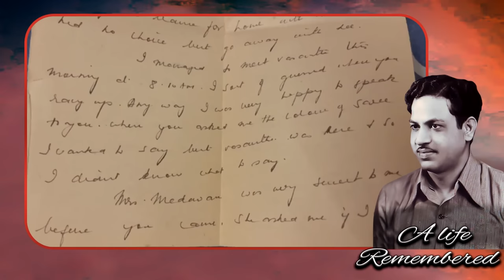DR.SFV.SELVARAJ-"A life remembered"A tribute to a great cardiologist,loving husband & doting father.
"A LIFE REMEMBERED"
A tribute to a great cardiologist, loving husband and doting father.

Dr.SOMIAH FRANCIS VICTOR SELVARAJ (15/10/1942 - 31/10/2020)

Dr. SFV Selvaraj is a Senior Cardiologist and Physician, with more than 40 years of experience in his chosen field who heads the Cardiodiagnostic Center at  GG Hospital. He completed his training in Internal Medicine (MD) from Madras Medical College in 1973 and Doctorate in Cardiology (DM) from Government General Hospital, Chennai in 1983.

During his tenure in government service, he has held the post of Assistant Professor in various departments such as Hematology, Neurology, Internal medicine and Cardiology. He is a fellow of the Cardiological Society of India and served as the Treasurer, CSI Madras chapter, for Two terms 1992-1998. He is a fellow of the Indian society of Electrocardiology, Indian college of Cardiology, Indian Academy of Echocardiography, Indian college of Interventional Cardiology, Indian Medical Association, Association of Physicians of India, Former member – National AIDS control organization (NACO) apex body and Indian Federation of Ultrasound in Medicine and Biology.

He is a recipient of BEST DOCTOR AWARD FOR THE YEAR 2000 for Meritorious  accomplishments in diverse fields of activities that immensely contributed for the Nation’s progress. Global Economic Council, New Delhi,  RASHTRIYA RATTAN AWARD for outstanding individual achievements and distinguished services to the Nation on 19th November 2000 Bangalore.  INTERNATIONAL MEDICAL EXCELLENCE AWARD by International study circle,  INDIRA GANDHI SADBHAVANA WAR, for  outstanding individual achievements and distinguished services to  the Nation at Mumbai, RAJIV GANDHI SHIROMANI AWARD by Hon’ble Shri.A.Krishnappa Minister for Animal Husbandry and Sugar, Govt. of  Karnataka on 23rd August 2001 at Bangalore. PRIDE OF INDIA AWARD for outstanding individual achievements and distinguished services to the Nation on 30th December 2000 at New Delhi.

Screenplay & Direction
ASHOKKUMAR

Editor
SANTHOSH